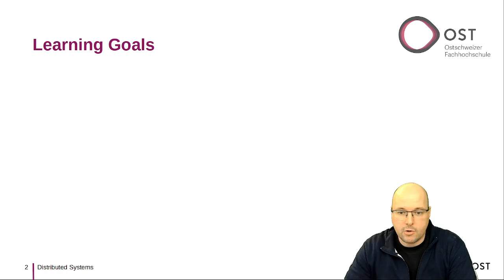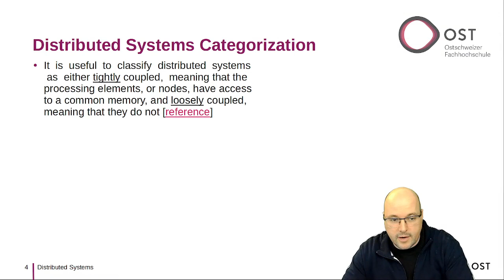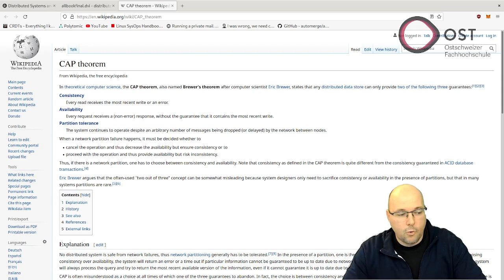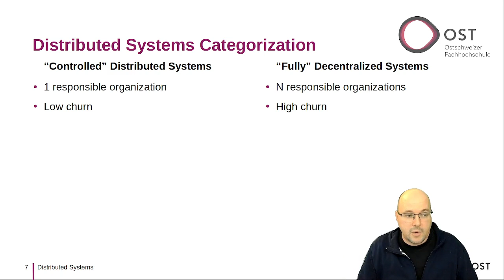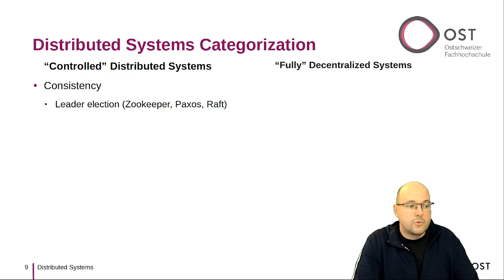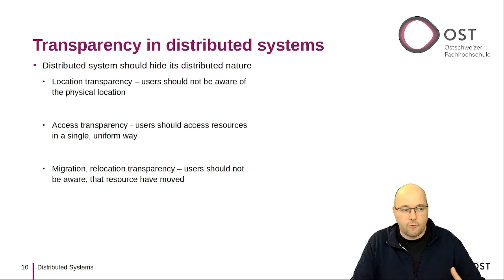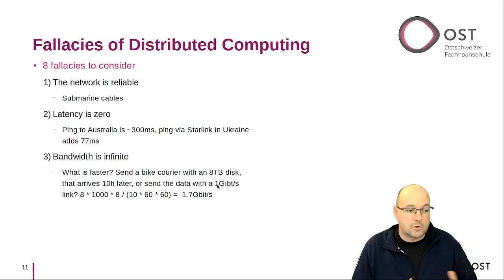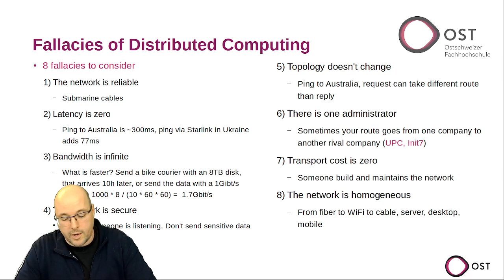Distributed Systems Lecture - Introduction and Categorization of Distributed Systems